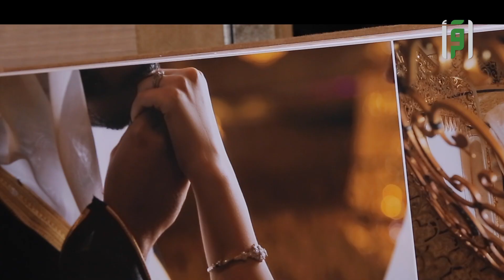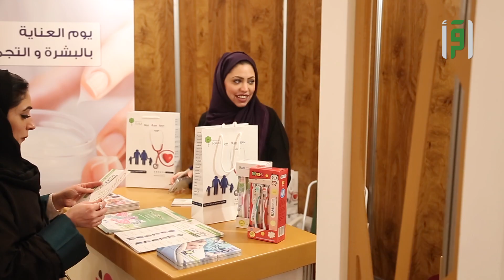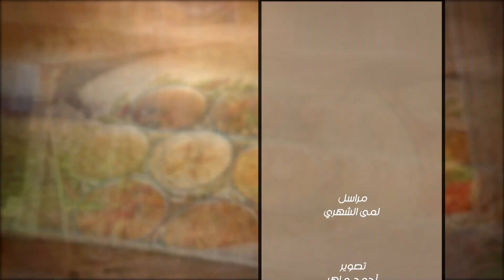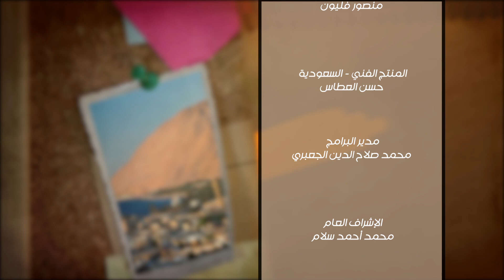تقارير من أرض السعودية - جمالٌا ساحر - وحضورٌ ملفت - لمى الشهري -الرسالة الرابعة